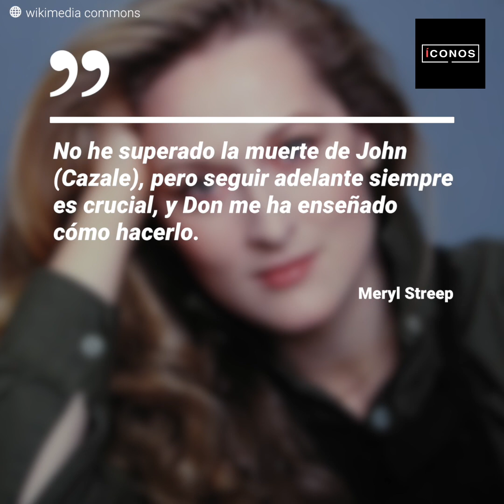El vacío de Meryl Streep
Esta historia no tiene que ver con lo grandiosa que es Meryl Streep por haber recibido 21 nominaciones y ganado el Oscar 3 veces en su carrera. Eso es genial, pero ya todos lo sabemos... Esta historia habla sobre cómo la mejor actriz del mundo se enamoró tan perdidamente de un hombre, que se negó a dejarlo partir incluso cuando él ya se había ido.